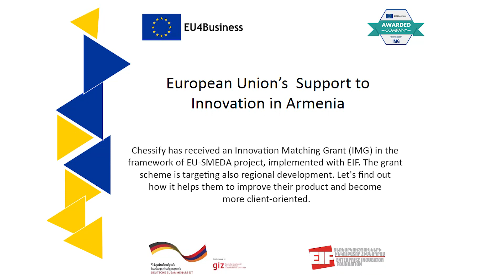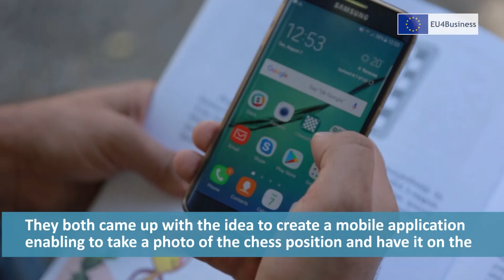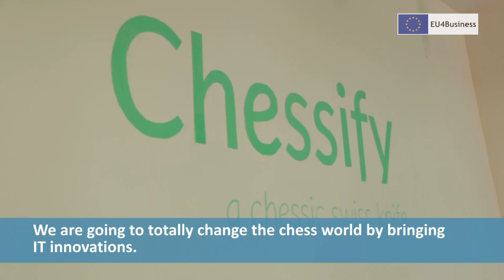Video blog Chessify EU4Business IMG-grantee-full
The fourth video of the V-blog series EU-SMEDA has launched to present the progress of EU-supported EU4Business IMG and STEP grantees. Meet Chessify and learn about this creative and unique Armenian startup.